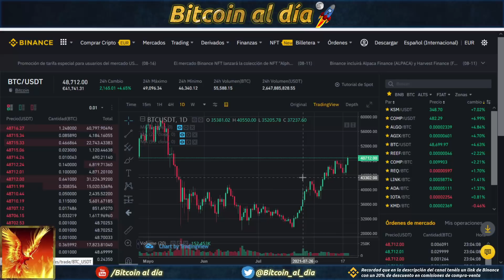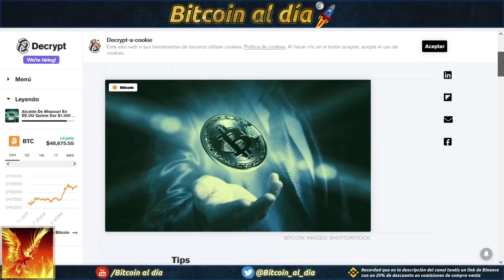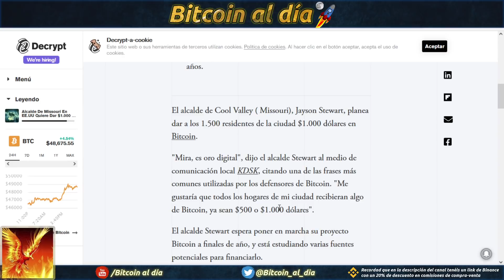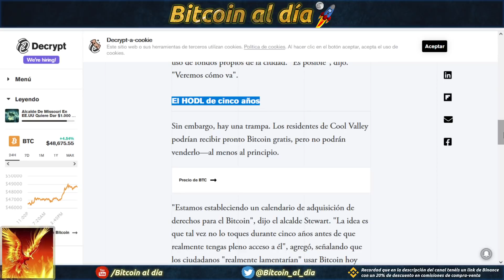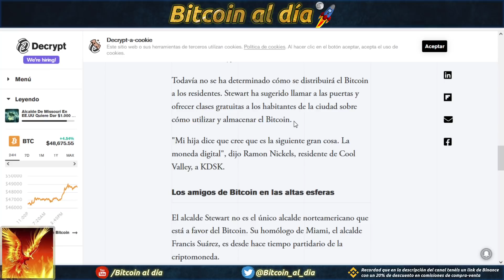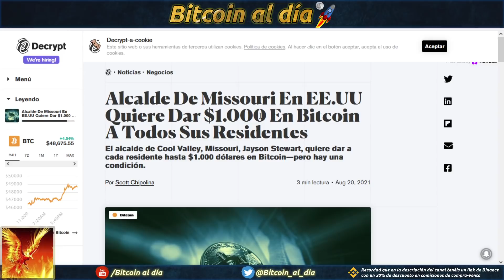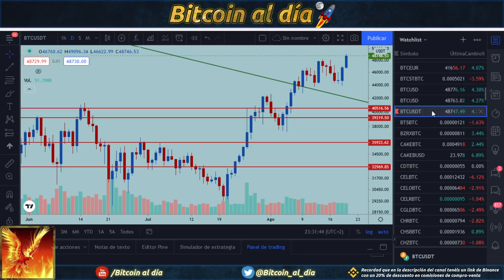Bitcoin, rompiendo los máximos anteriores, seguimos con fuerza hacia ATH.